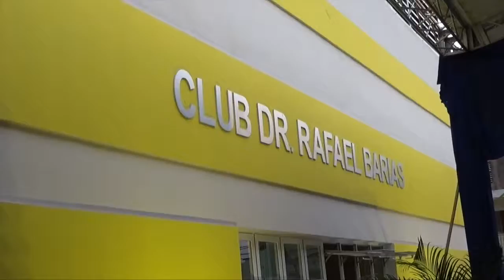Entrevista Yerkin Figuereo